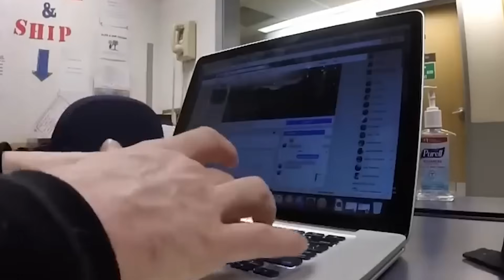What Antarctic Researchers Eat When Cut Off From Civilization & Supply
What do scientists actually eat when they’re trapped in Antarctica for months with no resupply?
This video reveals how Antarctic research crews survive the long, dark winter from frozen and dehydrated meals to rationed supplies stored since summer. Discover how they cook, preserve ingredients, and stay healthy in –60°C temperatures with zero fresh produce.

You’ll see the incredible planning behind each meal, the creative recipes that keep morale high, and the traditions that turn eating into comfort and connection at the end of the world.